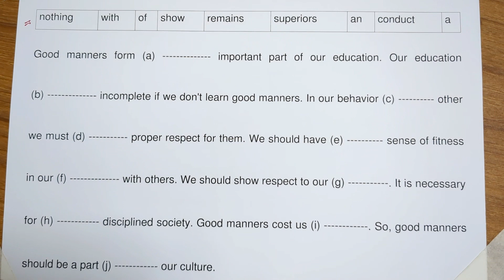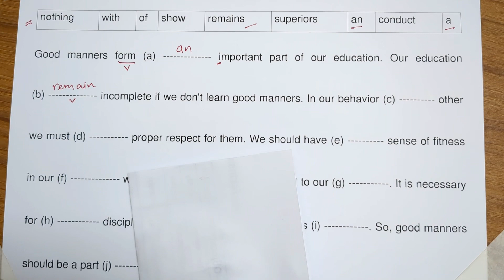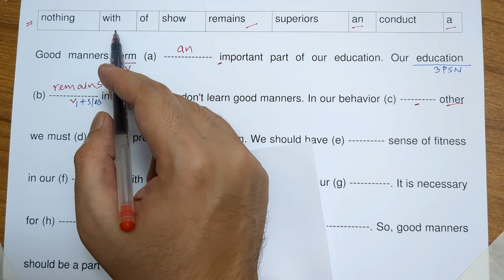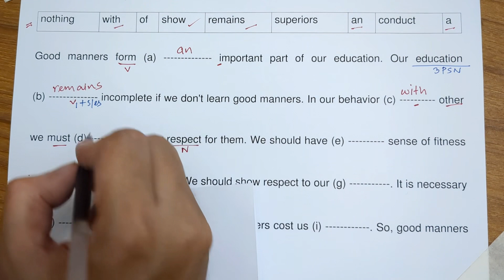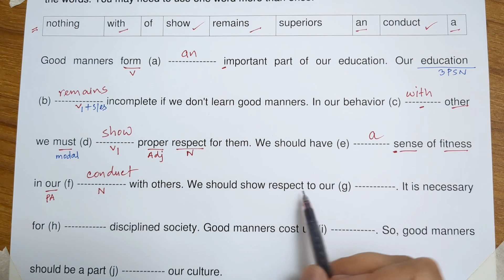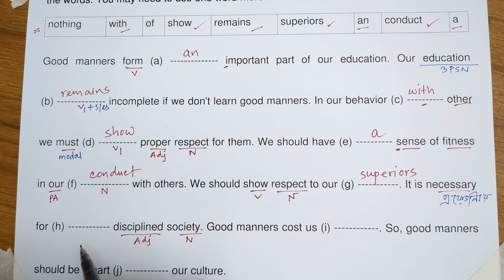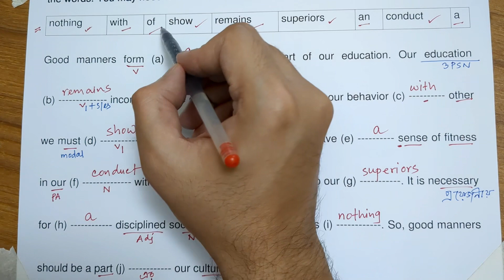Fill in the Blanks with Clues (Practice-2)